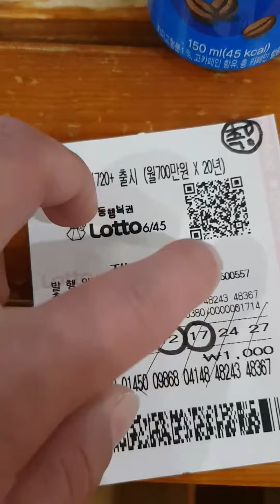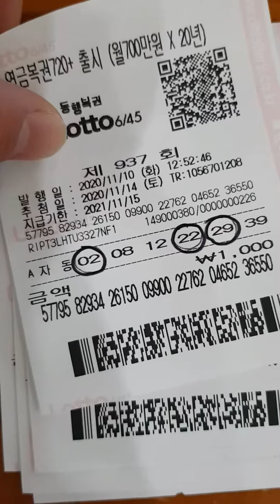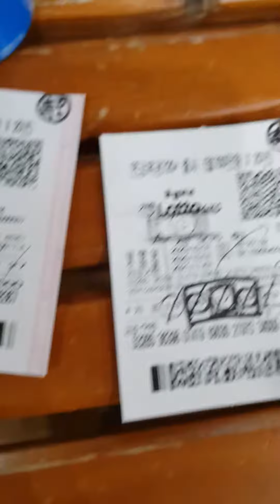로또937회 동관님 결과